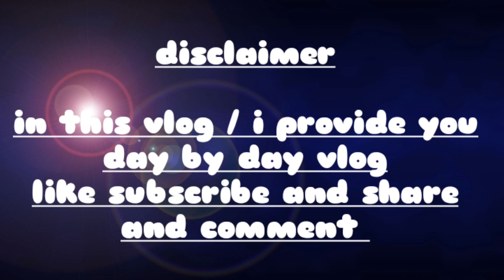MY VILLAGE VLOG / IN MY YOUTUBE CHANNEL/ DAY 5 / MILLION VIEW/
Mera new vlog aa gya hn to aap mera vlog
dekiye or jayda se jayda support kre
please gys muje jayda se jayda support kre

aap mere vlog ko jayda se jayda share kre
or jayda se jayda like kre

main aap ke liye or new vlog Lata rhunga

muje bs aap shabi family ka support chahiye gys

main ye chata hu ki meri ye vedio aap shabi tk puchhe

so gyas Jo Jo ye vedio dhekega please vo share jrur kre

We landed at a tiny airstrip in the middle of the jungle. He spent a year in the jungle, observing how deforestation is affecting local tribes. She gave a thrilling account of her life in the jungle.